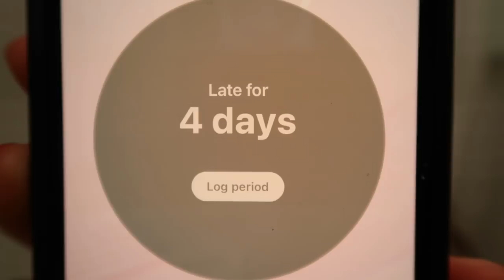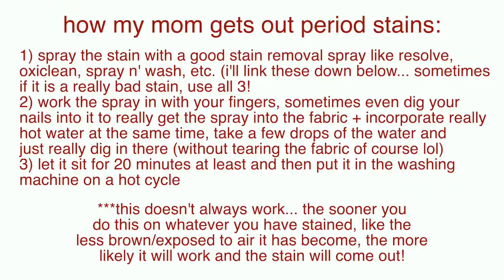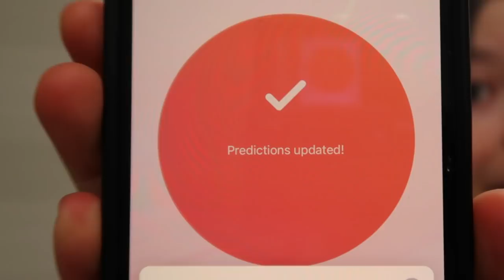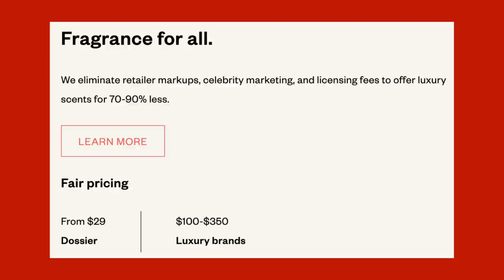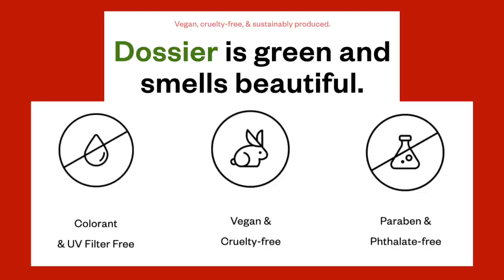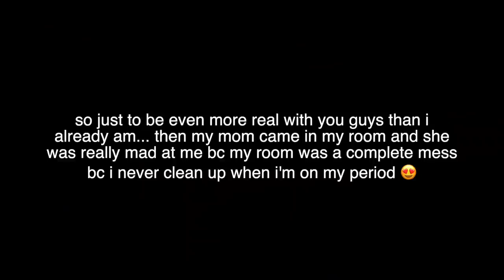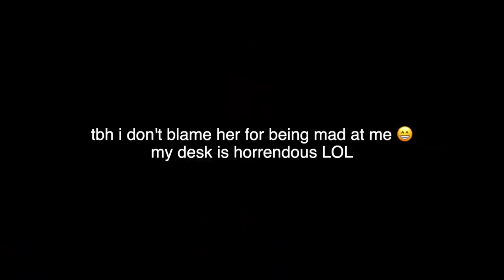a *PERIOD* day in my life!! what it's ACTUALLY like to be on your period... ft. dossier!!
hey guys! today's video is going to be yet another PERIOD day in my life!! this might be the most realistic one yet... watch to see me struggle through schoolwork and cramps, all the period symptoms, cravings for chocolate, having to play TENNIS while on my period, staining like a million things, and more! :)

SPRAYS TO GET PERIOD STAINS OUT:
spray n' wash

a *PERIOD* week in my life... showing you EXACTLY what it’s like to be on your period!!

✰ FAQ:
name: ruby
age: 15 (9th grade)
filming: canon g7x mark ii
editing: final cut pro
thumbnails: phonto, picsart, lightroom, facetune
upload dates: 2x a week!!
sub goal: 25K (maybe a little ambitious lol)

✰ ABOUT ME:
hey! i'm ruby, and i'm here to entertain you with fun & relatable teen videos: period-related videos, teen lifestyle videos, routines, days in my life, advice vids, makeup, clothing, + fashion vids, grwm's, vlogs, relatable teen videos, + more! :) p.s. i'm also a professional actress!